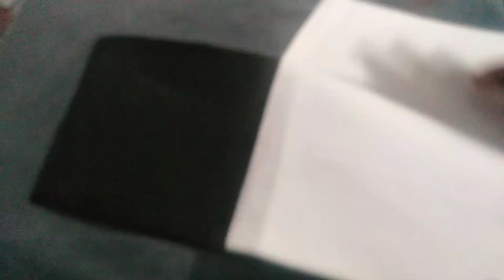happy new year 2022 [how to make new year greeting card